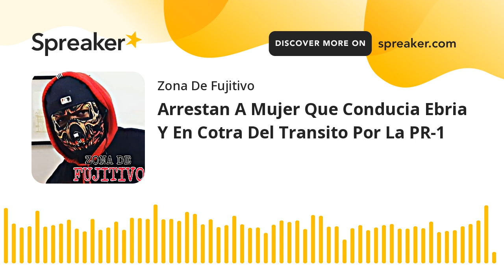Arrestan A Mujer Que Conducia Ebria Y En Cotra Del Transito Por La PR-1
Arrestan a mujer que conducía ebria y en contra del tránsito por la PR-1
Las autoridades arrestaron esta madrugada a una mujer que presuntamente conducía ebria y en contra del tránsito por la carretera PR-1 en San San Juan.

La Policía informó que intervinieron a eso de las 2:48 a.m. con Cristina González Ortiz frente a un supermercado, pues conducía una guagua Nissan Murano del año 2017 en contra del flujo vehicular.